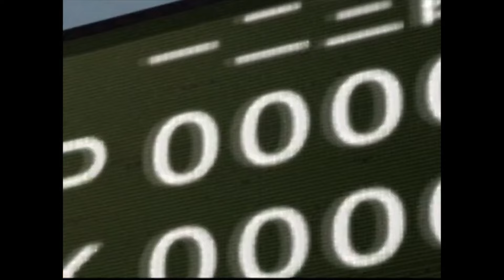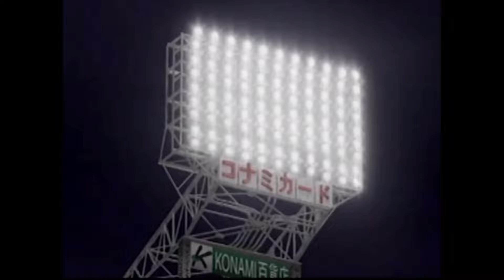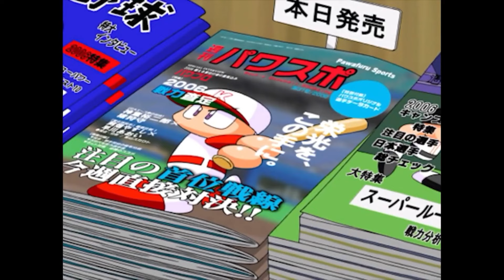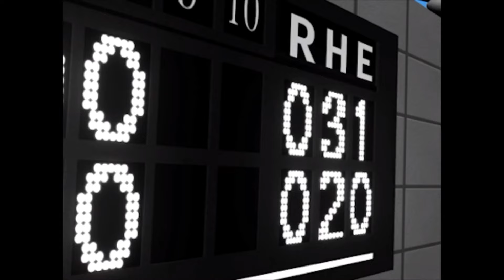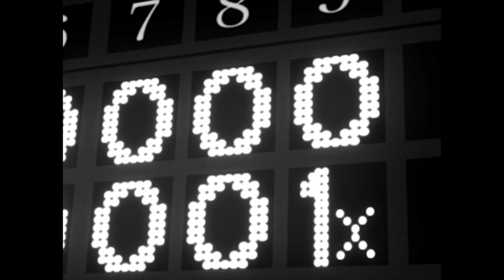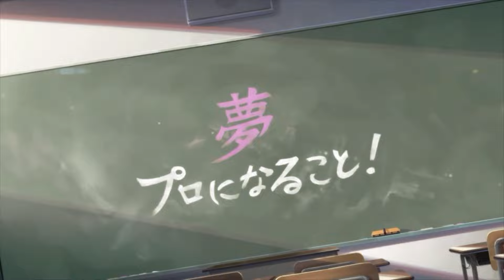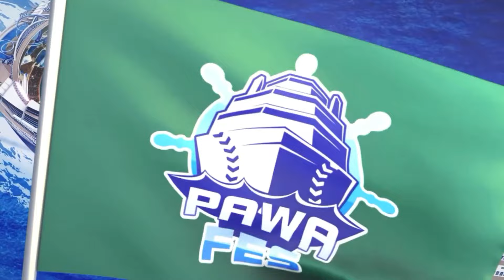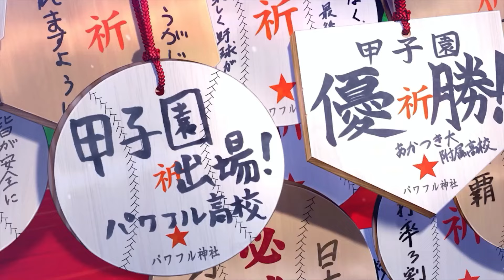パワプロ全OPムービー集(パワプロ2024コレクション)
他にもパワプロやプロスピなどで観たい試合内容があれば、
YouTubeのコメント欄やTwitterにてご連絡ください。